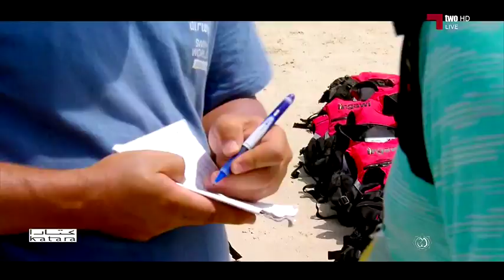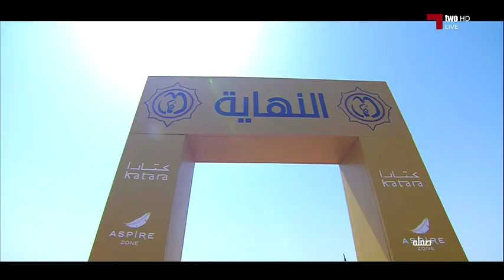صمله 2017 .. قنوات_الكاس 9-4-2017